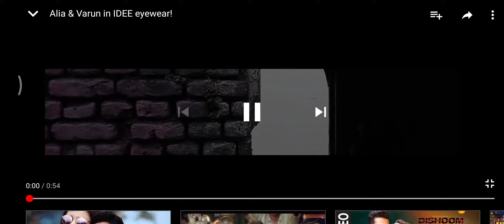Sunglasses UV Protection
UV Protection Sunglasses